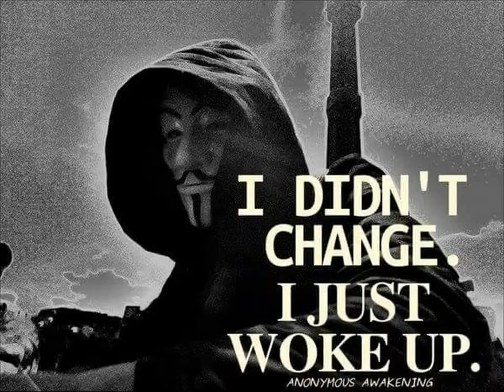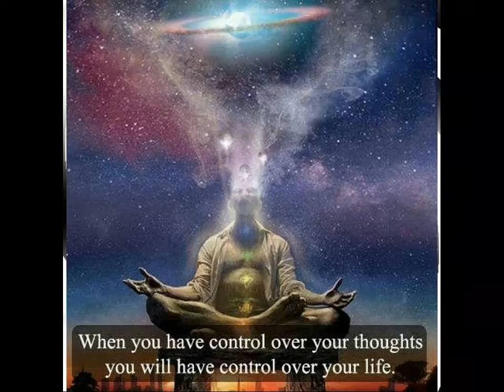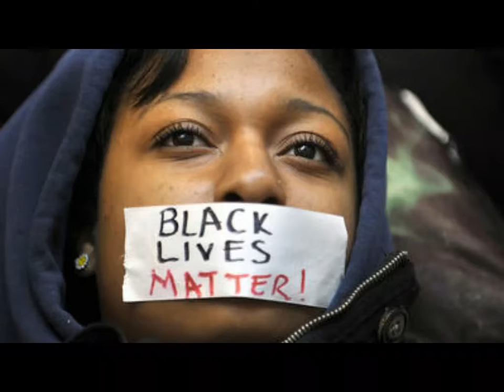Coffe & Makoussa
Greetings from Africa...!